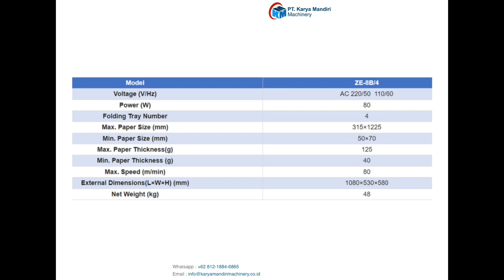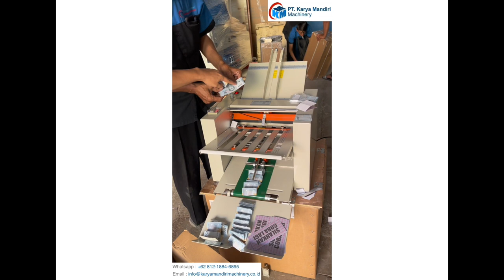Trial Mesin Lipat Kertas Automatic Folding Machine ZE 8B/4 Uang Rp. 2.000,00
Automatic Folding Machine ZE 8B/4 Mesin Lipat Kertas

Brand : Hualian

Merupakan mesin kertas lipat otomatis dalam desain baru dan sangat tepat untuk melipat kertas dalam berbagai ukuran dan ketebalan.

Fitur:
Mesin ini ditandai dengan pengoperasian yang mudah, pemberian makanan yang lancar, pengaturan kecepatan stepless, kekompakan dan efisiensi.

Aplikasi:
Banyak diterapkan di pusat pencetakan cepat, perusahaan manufaktur, atau digunakan untuk melipat dokumen resmi dan Surat Bisnis, dll

Spesifikasi :
- Tegangan : AC 220/50hz/1fase
- Daya : 70 watt
- Baki Lipat 4 buah
- Ukuran Kertas Maksimum : 310 x 700 mm
- Ukuran Kertas Minimum : 50 x 70 mm
- Ketebalan Kertas Maksimum : 150 gr
- Ketebalan Kertas Minimum : 40 gr
- Kecepatan Maksimum : 80 m/mnt
- Dimensi Mesin : 1080 x 530 x 580 mm
- Berat Bersih : 48 kg

Alamat Kami :
Jl. Kh Hasyim Ashari No. 79
Buaran Indah Komplek Modern Business Park No. 8B, Tangerang, Banten

Karya Mandiri Machinery menjual berbagai produk antara lain:
- Mesin Filling Manual
- Mesin Filling Otomatis
- Paste Piston Filler
- Liquid Piston Filler
- Mesin Coding / Labeling
- Hot Code Printer
- Bottle Labeling
- Solid Ink
- Mesin lipat kertas otomatis
- Mesin Vacuum Sealer
- House Vacuum Sealer
- Single Chamber Vacuum Machine
- Double Chamber Vacuum Machine
- Mesin Sealing
- Continuous Band Sealer
- Electromagnetic Induction Capper
- Hand Sealer
- Pedal Sealer
- Carton Sealer
- Mesin Shrink
- Mesin Strapping
- Mesin Packing Otomatis
- Packing Otomatis Liquid
- Mesin Packing Powder
- Mesin Packing Paste
- Mesin Packing Granule
- Mesin Pengemas Horizontal
- Manual L-seal cutter
- Mesin Capping
- Mesin Sleeve Wrapper
- Mesin Wrapping
- Mesin Conveyor
- Hot Ink Roll
- Ribbon Tape
- Guide Belt Van Belt
- Sparepart & Accesories